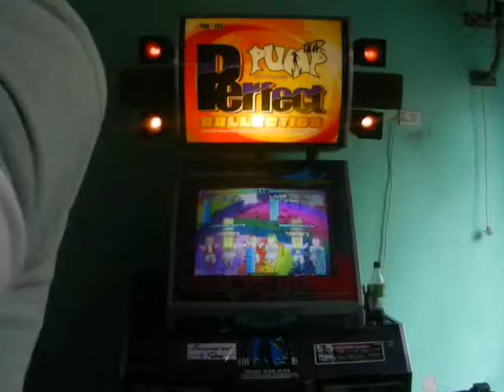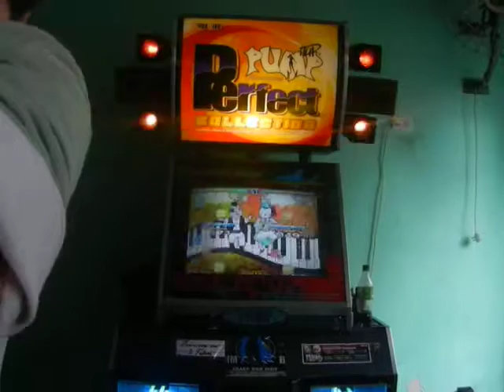[MPC EP.X]10 - Speed Bars - 2º Ronda - Chicho & Adrián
Mercenary PIU Challenge Episode X.-